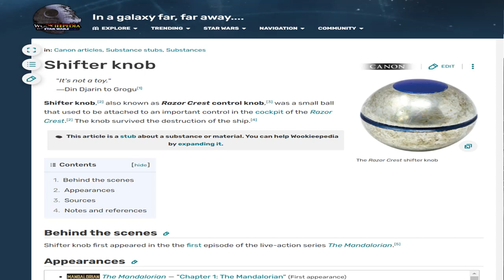This American Graffiti Easter Egg in The Mandalorian is Heart Warming!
George Lucas' second film, American Graffiti, is celebrating its 50th Anniversary this year! This iconic film is so important for so many reasons. Dave Filoni and Jon Favreau hid a heart warming Easter Egg in The Mandalorian to give tribute to this very important Lucas film. Buckle up as Stu and Chewie break it down for ya!

Stu Stu Studio is a new channel and every like, follow, or subscription helps!  Follow Stu on any of his Socials